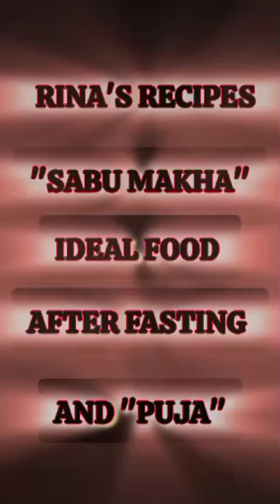RINA'S RECIPE- SABOO DISH FOR "UPBAS"